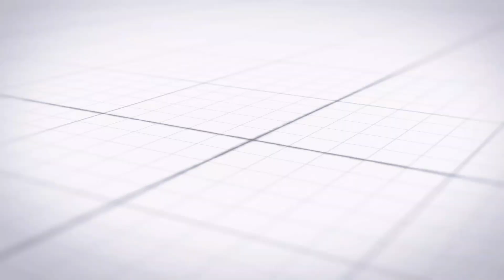الفن التشكيلي الفلسطيني | إضاءات تاريخية